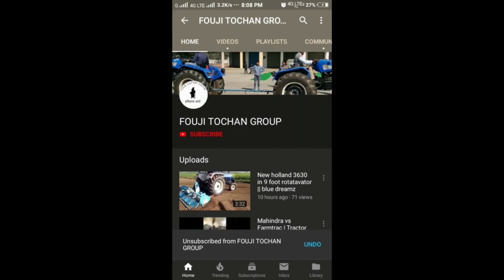सूखे में की जीरी की बिजाई । देखे कैसे करे DSR का प्रयोग । जल बचाए । FOUJI TOCHAN GROUP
pura fasma match dekho kive tractor ne khichya duje nu
Dekhiye ek aisa tractor ekk dusre bhid jaate hain or takkar ke natije exclusive on fouji tochan group